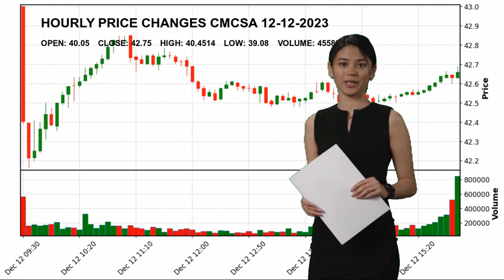Comcast Corporation CMCSA Stock Price Analysis Today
Comcast Corporation CMCSA Today.
December 12 Comcast Corporation Hourly Price Changes of Comcast Corporation, which closed yesterday at $42.75 and started the day at $40.05.
Comcast Corporation reached maximum $40.4514 today. And the lowest stock price was $39.08 .
Telecom Services Communication Services Mr. Brian L. Roberts CMCSA Comcast Corporation Comcast Corporation NASDAG Stock Price CMCSA Price Comcast Corporation Price CMCSA Stock Price Comcast Corporation Stock Price nasdaq 100 analyses today analysing nasdaq stock market stock forecast technical analysis stock analysis stock today stock tomorrow stock live